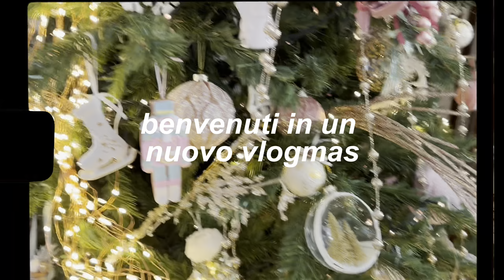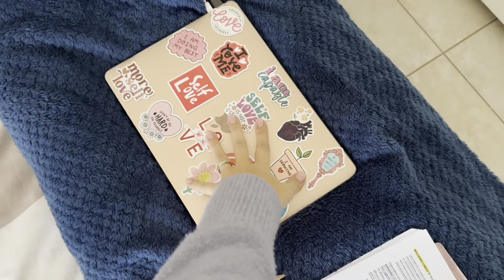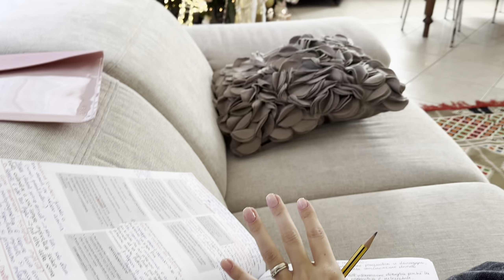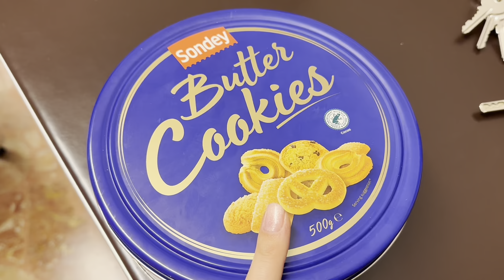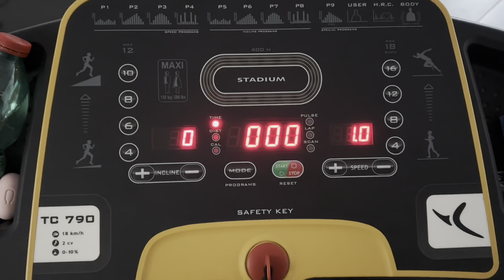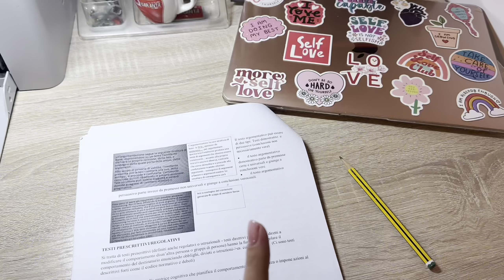VLOGMAS: albero di natale, new nails, giornata di studio, palestra ☃️🎄